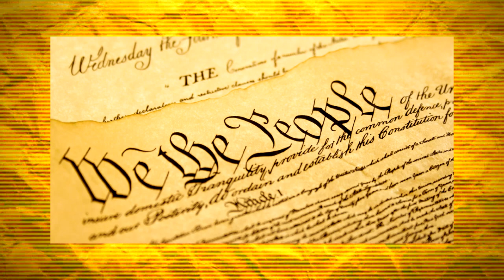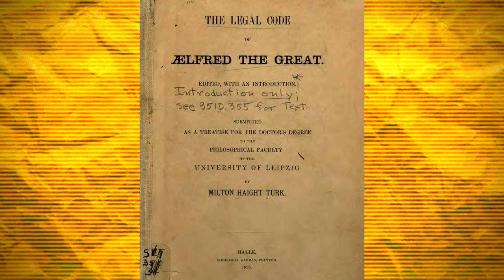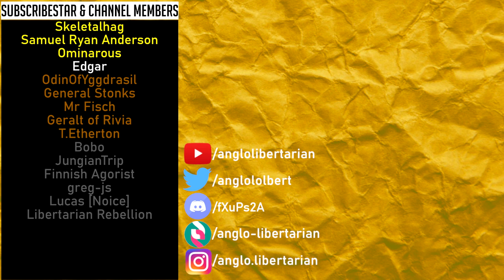Britain - Birthplace of liberty, to state of tyranny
Arguably the worst part about the terrible state of affairs that Britain finds itself in during the 21st century, is just knowing how far it's fallen from grace. Our island was leading the way in defining and defending liberty before even England even technically existed, and now tradesmen get arrested for leaving "deadly" powertools out on display. The British tradition of liberalism goes back over a thousand years and is brimming with rich history, yet today the lion lies silent. I'm here to tell you how this slow rise gathered, and how the downfall quickly spiralled.

Bitcoin:
3LeTCjAUWo9yPCz6X1D5PBLZJJYgffWdh7
Bitcoin Cash:
qrz3e3fty0a9gqfer9n0y6dpwq0r0z34cu7srt7rt9